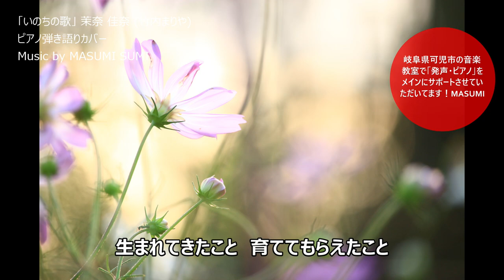「いのちの歌」 茉奈 佳奈 （Miyabi / 竹内まりや）ピアノ弾き語りカバー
※♪music & Photo  Yutaka Ono
※サラウンド効果があるため、ヘッドホン・スピーカー等を推奨します。

※みなさんこんにちは、「すまいるまいる」です！
今回の動画は、「いのちの歌」 茉奈 佳奈 （Miyabi / 竹内まりや）（歌詞付きフル）ピアノ弾き語りカバーです！

スマイルミュージックアーツ声楽講師でもある歌手のMASUMIが今回も続けてお届けします！

竹内まりやさんがMiyabi名義で作詞をしてみえるこの楽曲。
茉奈 佳奈さんの4枚目のシングルとして2009年リリース。
作曲は村松崇継さんです。

今回は自宅にてピアノ弾き語りワンテイクをしましたが、小ホールで歌っているように聞こえたら嬉しいです。

■スマイルミュージックアーツ無観客コンサート、YUTAKAオリジナル楽曲とワンコーラス弾き語りなども公開しています。

「As You Are ~そのままの君でいて~」

「高鳴る想い」

「君に花咲け」

「木漏れ日」

「冬の雨」

「ただ僕は・・・」

「余波の音」

「ポトス」

「桜」

「Between the skyscrapers　ー摩天楼の狭間にー」

「或る一日の断片」

「蘭香る」

「総てはこの胸（なか）に」

「手紙」

「黄昏」

「手紙」ギター・インスト・バージョン

「Theme Of Love」 ~愛のテーマ~

「You are beautiful」 ~音楽が生まれた日~

「愛する祖国を遺して」

「Happy birthday to you 」オリジナル・アカペラ・ワンテイク

「クマの人形」YUTAKAオリジナル・ギター弾き語り

【リラックスギター】鳥の鳴き声と共にギター演奏（前編）blues / 木漏れ日

【リラックスギター】 鳥の鳴き声と共にギター演奏 （後編）Aqua / Anji / 或る一日の断片

　その他、いろいろな最新情報のお知らせを、各再生リストに分類して
　公開していきます。

　↓↓↓　【 新しく生まれ変わった再生リストはこちら！！ 】　↓↓↓

◆「オリジナル曲リスト」・・・Yutakaオリジナル曲をご紹介している再生リストです（再生リスト）

◆「【カバー】ギター演奏リスト」・・・Yutakaがカバーしているギター演奏・歌・ソロギターアレンジなどのご紹介再生リストです（再生リスト）

◆「クラシック・オペラチャンネル」・・・Soprano Masumiのクラシック・オペラ・その他の歌・演奏を掲載する再生リストです（再生リスト）

◆「街の音楽家に会いに行く！」・・・まだ知られていない芸術家とともに、新しい音楽の可能性を追求します！（再生リスト）

20歳に路上演奏とともに独学でギターを開始。
25歳から6年ほど前までは一般企業にて働き、普通に会社員として生活し、6年前から独立して音楽教室を開校。
今まで培った一般企業での経験と技術・知識を音楽に融合した方法で、初心者の方をサポートする仕事をするようになりました。
20歳から独学ではじめたギター片手に、学生時は全国の駅・路上演奏を完結しました。オリジナル曲を中心に制作演奏して、インディーズコンピレーションCDにて2枚のアルバムを全国発売しました。
現在は音楽教室を経営しながら、初心者ギターの支援を中心に、記念撮影～ポートレート、宣材写真など撮影全般と、WEBデザインなどをさせていただいています。